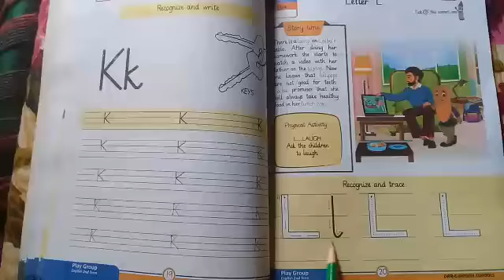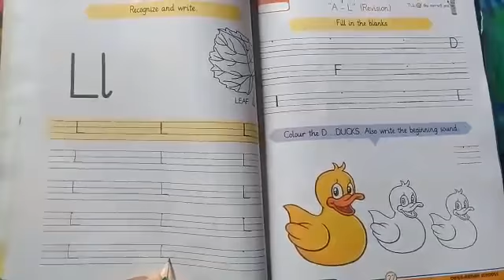Class pg 2nd term,Subject English,planner no 14